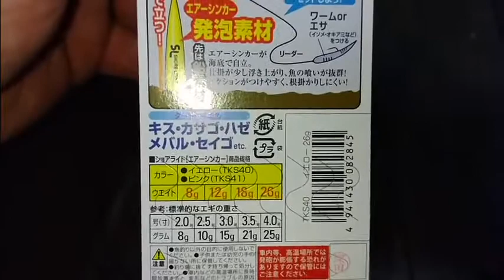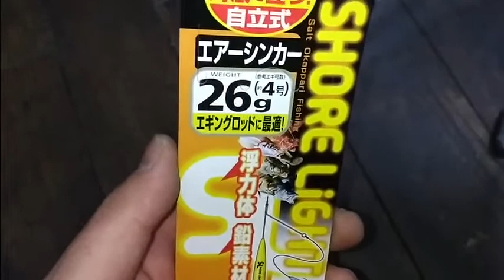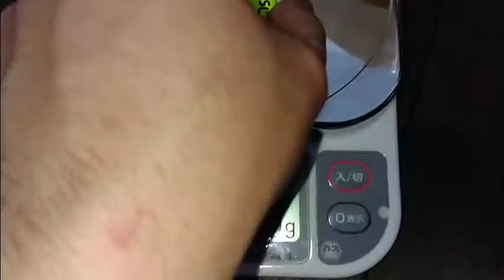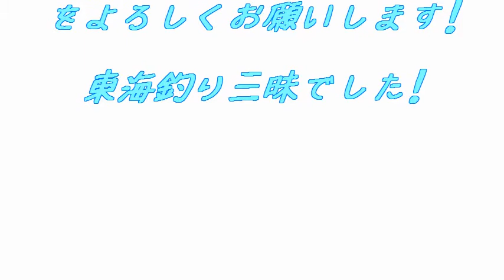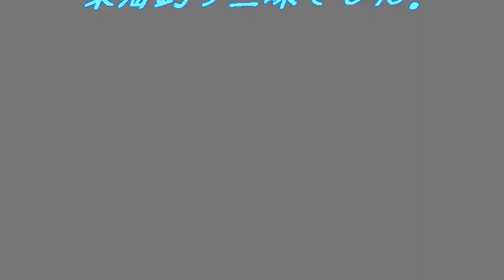海底で立つ天秤！キス・ハゼ用チョイ投げ天秤自作！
海底で立つチョイ投げ用天秤自作してみました！